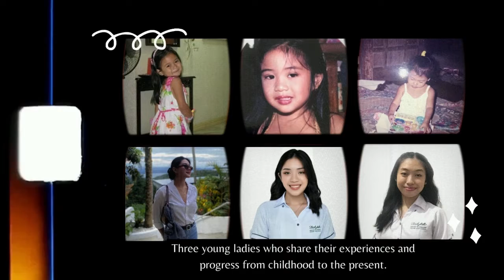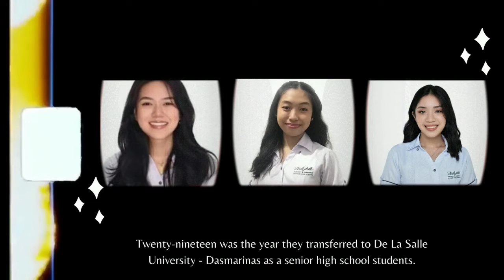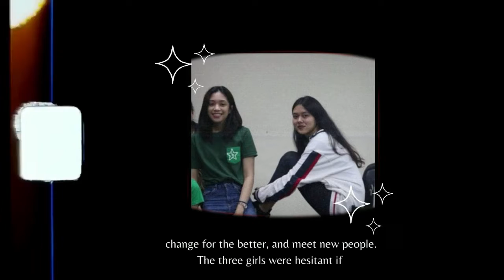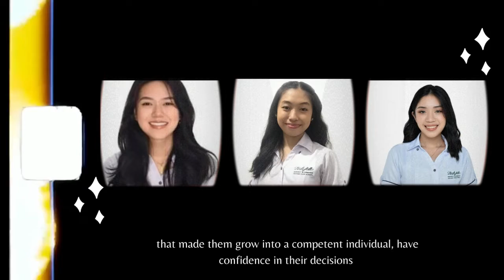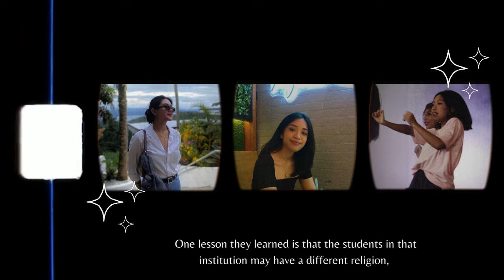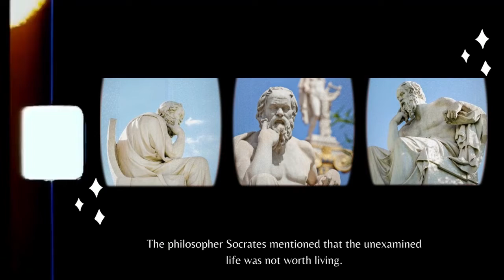Summative Assessment (Understanding the Self)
Members:
Alonzo
Daz
Naje

References:
3.9 The Self Is How You Behave: Ryle. (n.d.). Revel Preview. Retrieved February 3, 2022, from 9.xhtml

Cherry, K. (2021, July 18). Understanding Erikson’s Stages of Psychosocial Development. Verywell Mind.

Cotton, J. (2021, December 22). Know Yourself â Socrates and How to Develop Self-Knowledge -. The School of Life Articles.